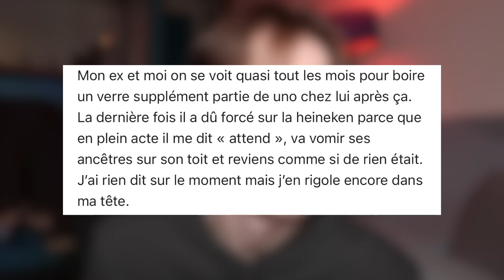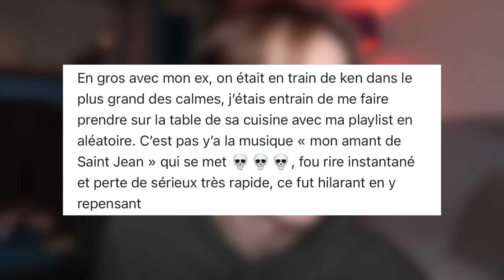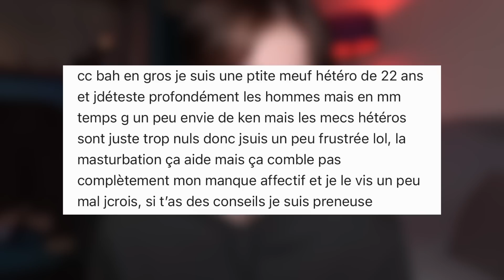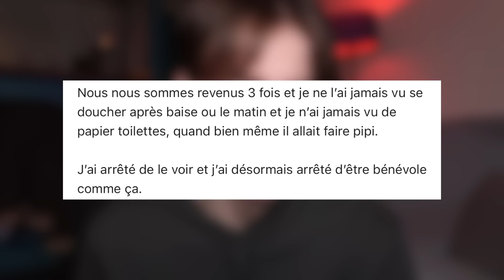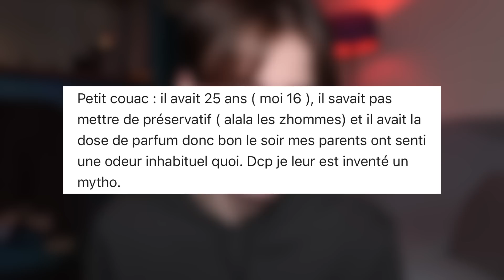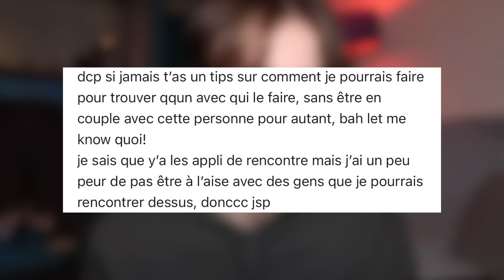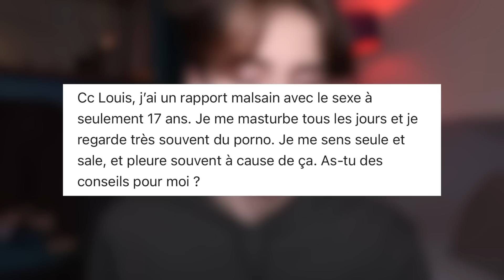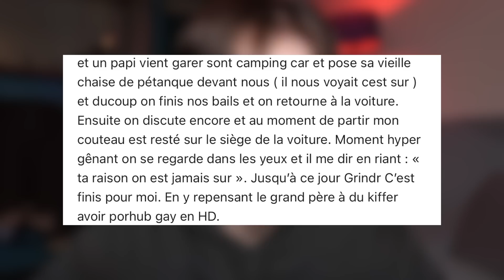VOS COURRIERS DU CUL *ken sur du Patrick Bruel*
coucou

à la prochaine les copains